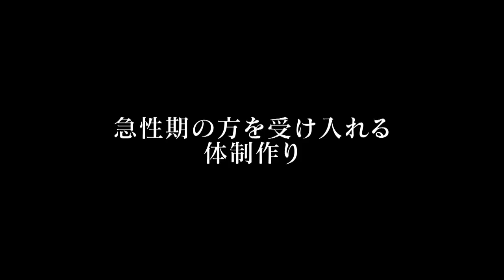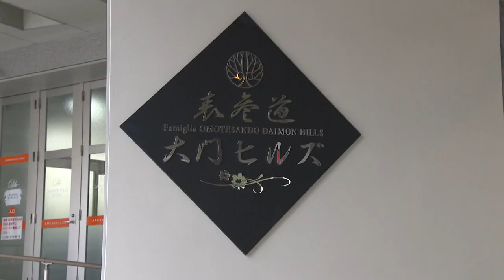ビジネスライブラリー信州の挑戦者たち 株式会社ファミリア表参道代表取締役社長 寺島明彦さん③ ”経営者としての信念”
長野市で介護事業を展開する株式会社ファミリア表参道の寺島明彦社長に聞く4回シリーズの3回目。新しいものへ挑戦しようという思いや、人材の育成、体制作りなどに共通する信念とは。